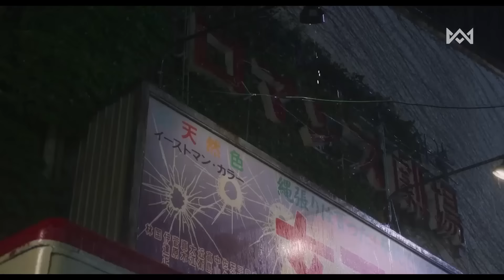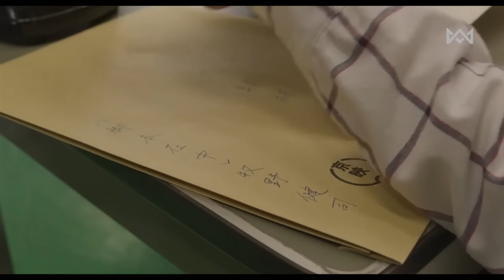লাভ স্টোরি 💖 Movie Explain In Bangla Korean Drama Bangla 🟤 Cinemohol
🟫  Movie Explain In Bangla Korean Drama Bangla | Japanese Drama Bangla

● Movie Name : Tonight, At Romance Theater (2018)
● Also Known As : Color Me True
● IMDb RATING : 7
● MyDramaList : 8
● Google User Like Ratio : 87%
● Country : Japan
● Genre : Romance, Drama, Fantasy
● Director : Takeuchi Hideki
● Starring : Sakaguchi Kentaro, Ayase Haruka
● Produced by : Juichi Uehara
● Release Date : Feb 10, 2018

Tonight, At Romance Theater (2018) Explained in Bangla
Tonight, At Romance Theater Bangla Explanation